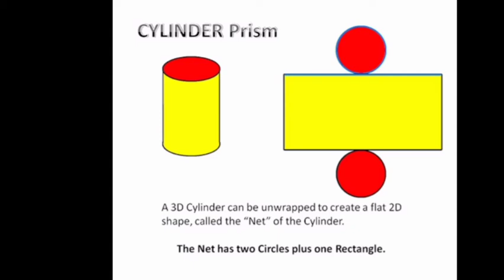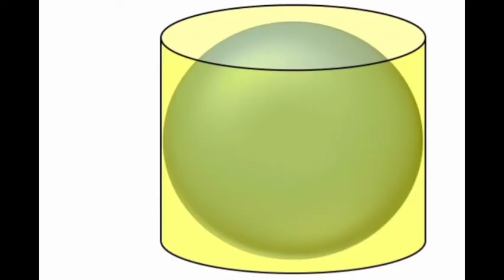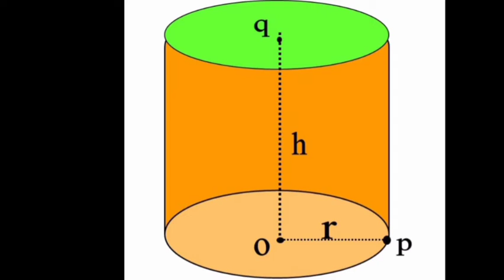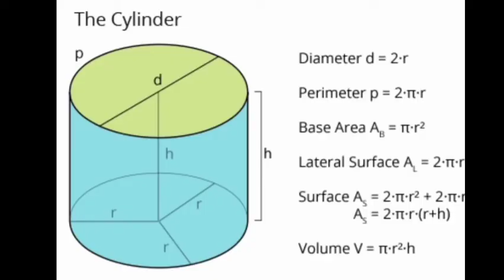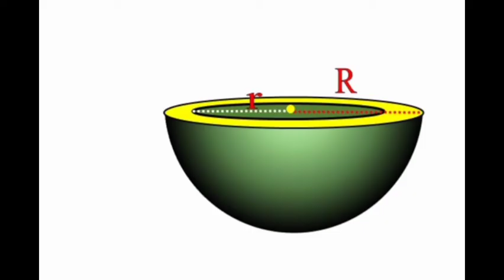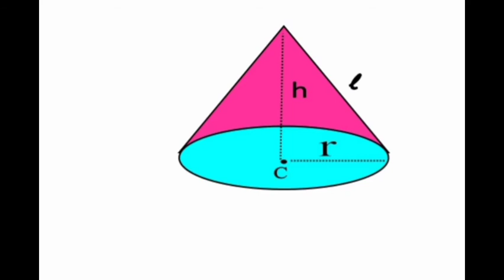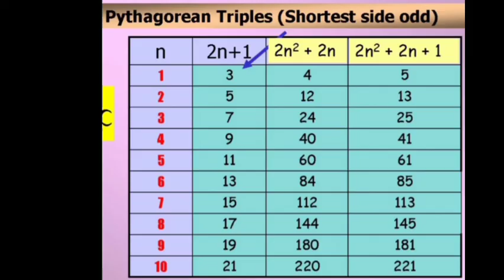MATHS TLM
Mathematics TLM for Teachers and students(project works)